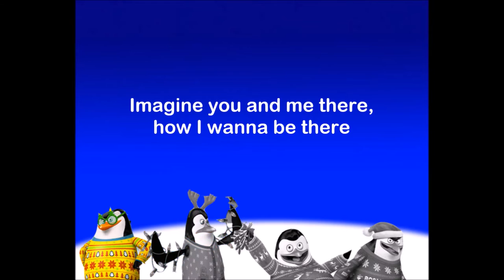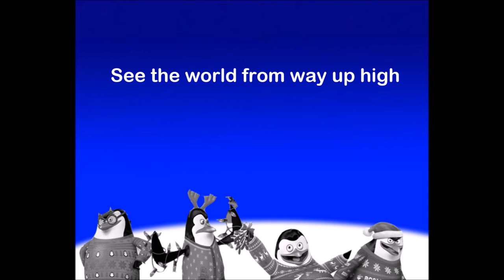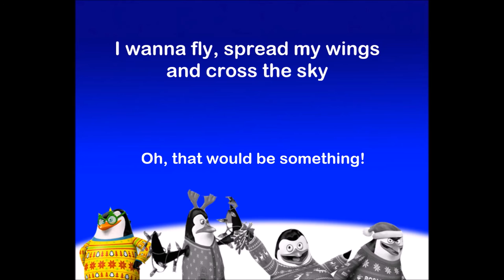Penguins of Madagascar - Flying Home for Christmas - Lyrics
Flying Home for Christmas
Black & White Christmas Album
performed by Tom McGrath, Chris Miller, & Christopher Knights